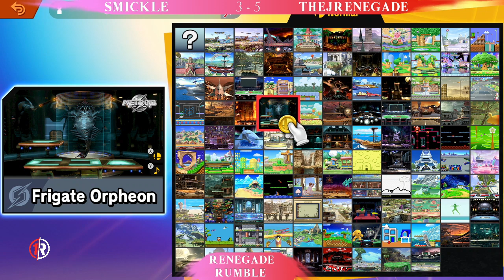The Renegade Rumble!!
a first to 10 with my good friend renegade -- Watch live